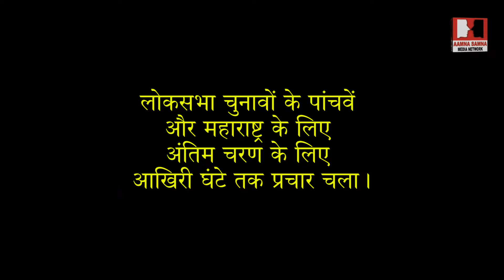20 मई को मुंबई और महाराष्ट्र की 13 सीटों पर कहां-किसके बीच चुनावी युद्ध ?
20 मई को मुंबई और महाराष्ट्र की 13 सीटों पर कहां-किसके बीच चुनावी युद्ध ?